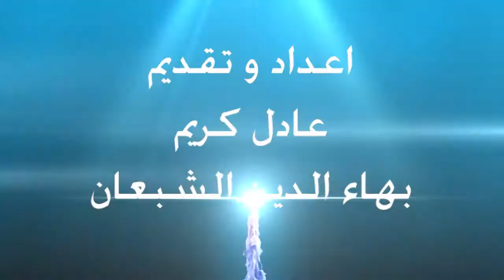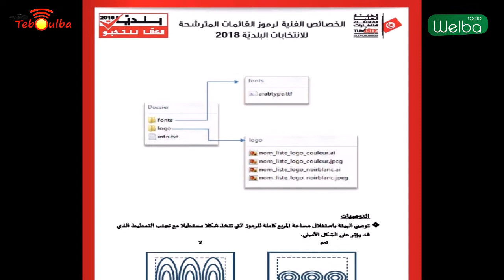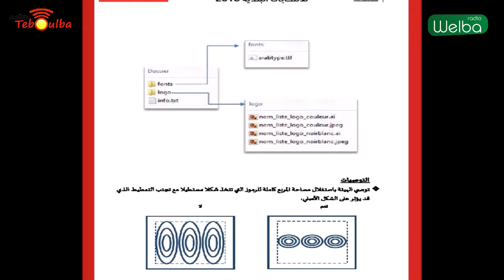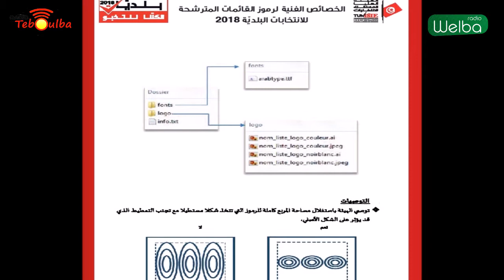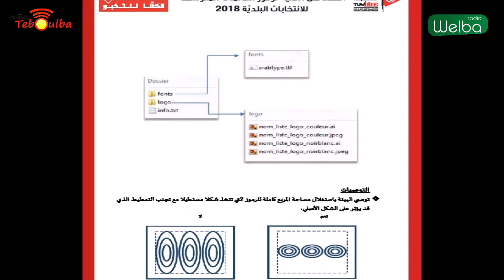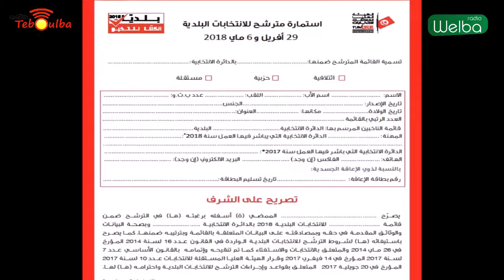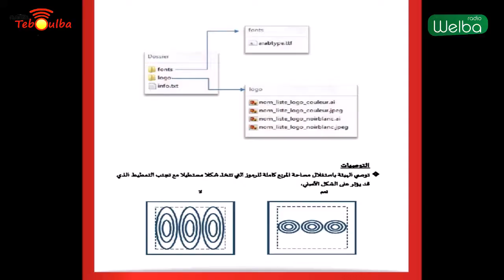الحلقة الثالثة من برنامج الحوكمة المحلية بعيون طبلبية